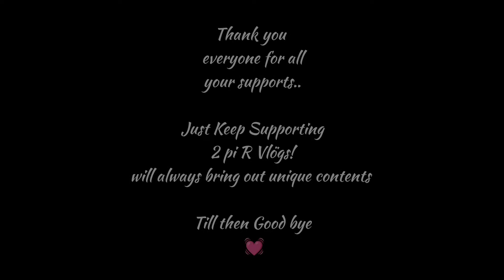Logo design for my Vlog channel ::: @2pi_R_vlogs💓 ::: Complete Explaination about the Logo🤗 ::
& Comment if you have any questions about the name of my Channel .

goodbye 🫂👋